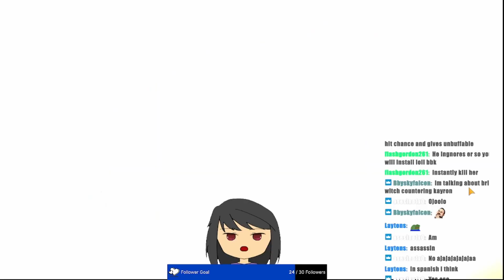Epic Seven-Kayron and BBK a stupid combo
Why